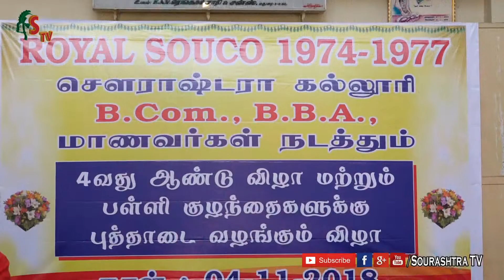Re union of Royal Sou Co 1974 77 get toegether function to community service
R K Balayogi Ex, M C  organised  community service function with  his sourashtra collegemates